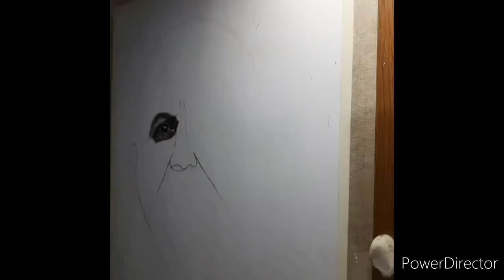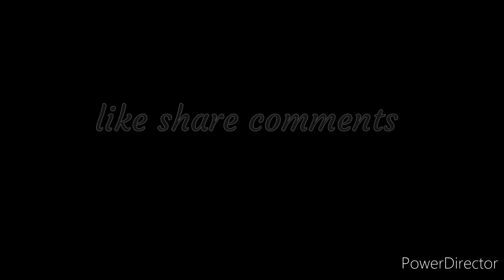Anupam sher sir realistic drawing/ portrait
Drawing Anupam kher sir realistic